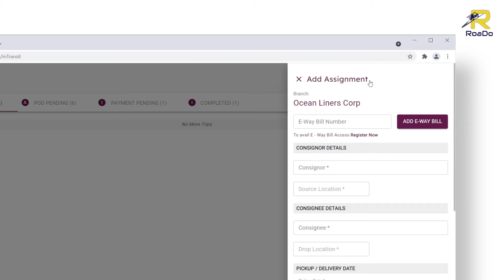Adding a New Trip without Tracking | RoaDo Accounts | RoaDo Support